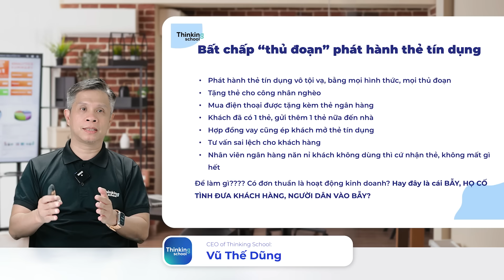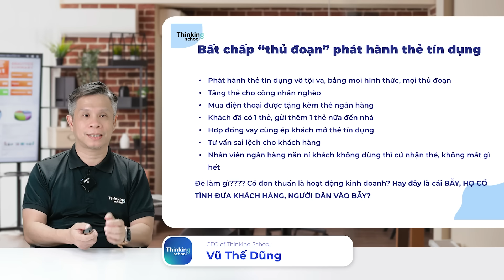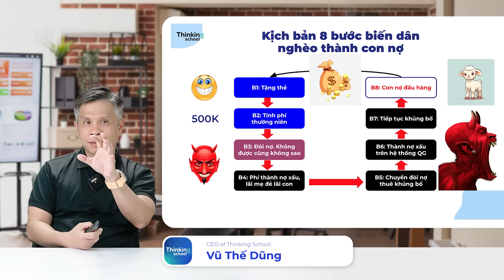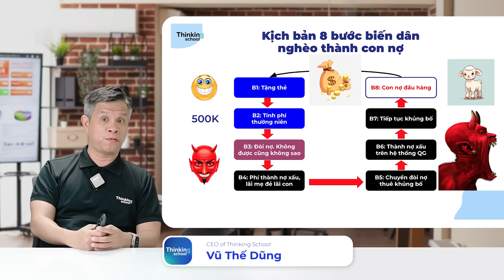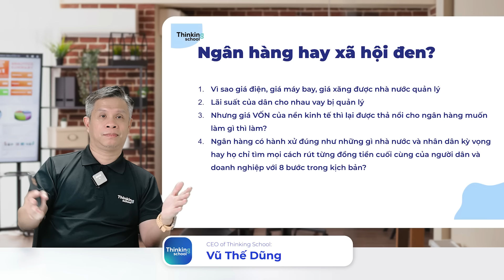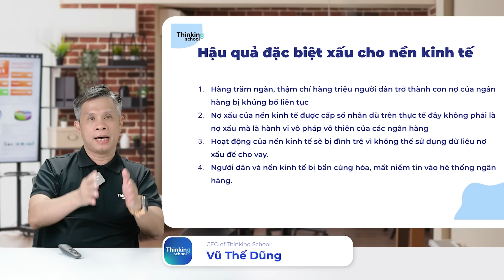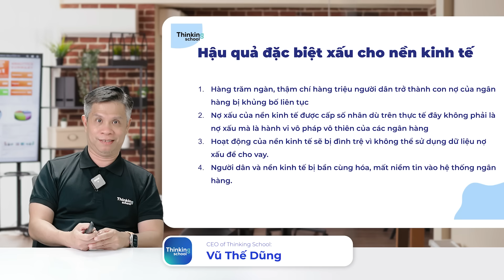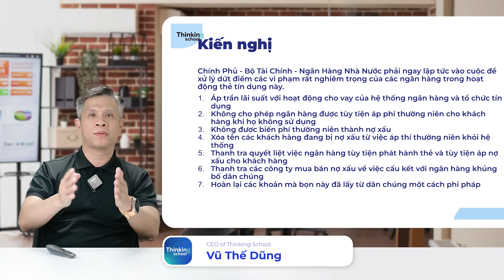Vay 8.5 triệu, trả 8 tỷ: Kịch bản 8 bước biến người dân thành con nợ của ngân hàng?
Vì sao ngân hàng bằng mọi "thủ đoạn" phát hành thẻ tín dụng? Dù người dân không thực sự có nhu cầu?
Cùng nghe BTV Vũ Thế Dũng phân tích kịch bản 8 bước biến người dân thành CON NỢ của ngân hàng
Clip này thay thế cho clip tối hôm qua bị lỗi âm thanh